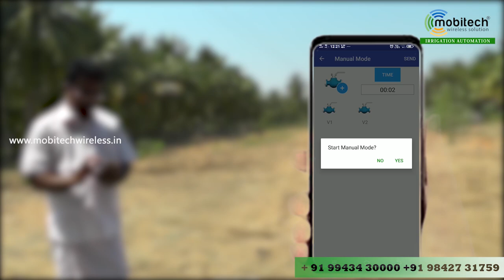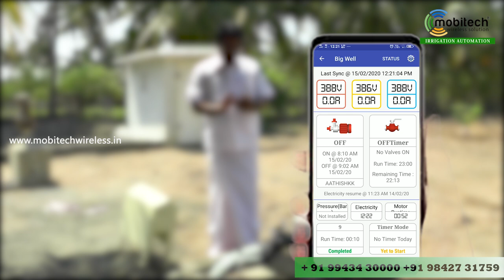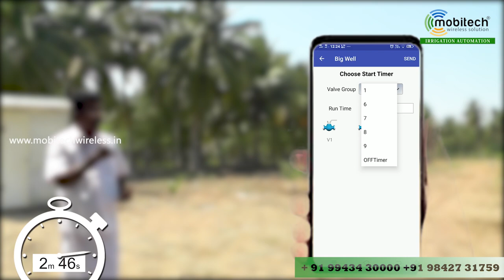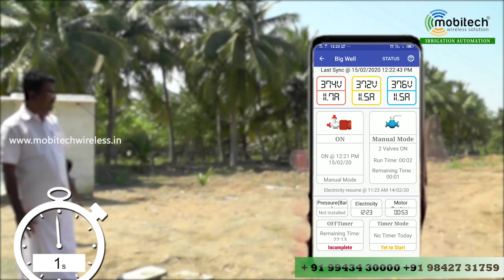IRRIGATION AUTOMATION installed by Mobitech to Mr. Kanagaraj, Karur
Mobitech Wireless Solution has installed irrigation automation system to control and monitor irrigation system through mobile phone.